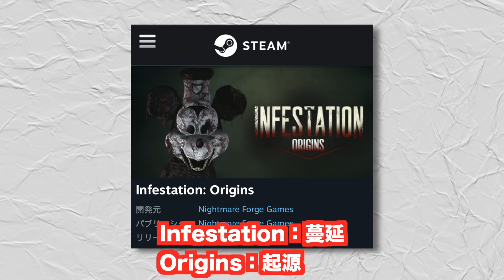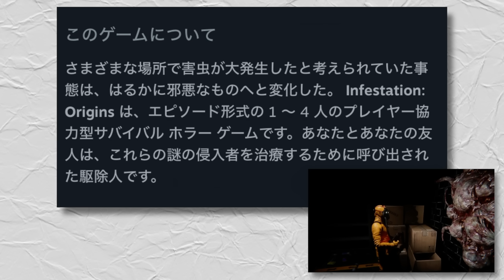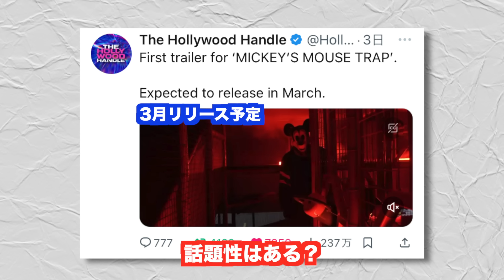ミッキーマウスさん、著作権が切れて早速ホラー映画とホラーゲームになるww